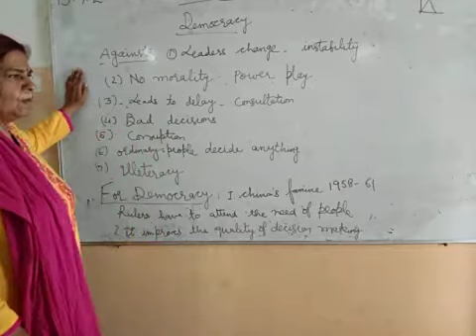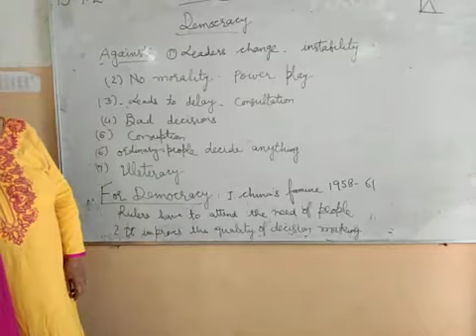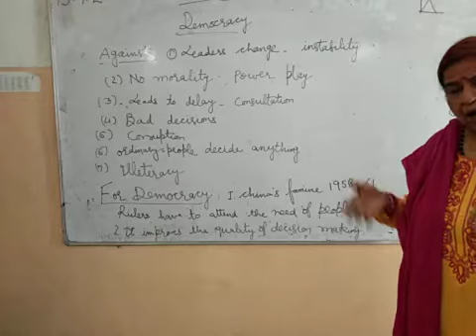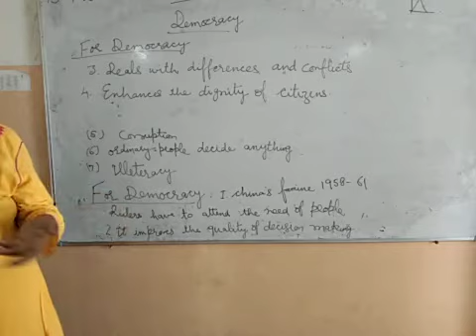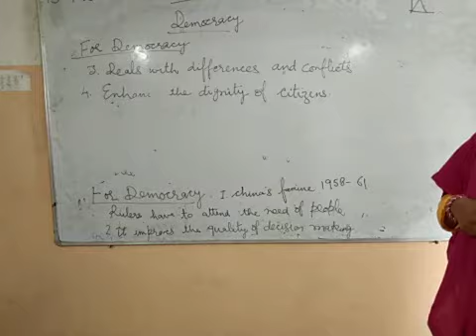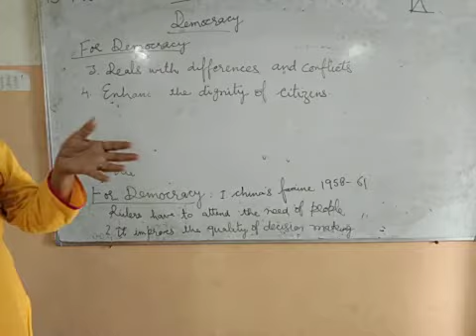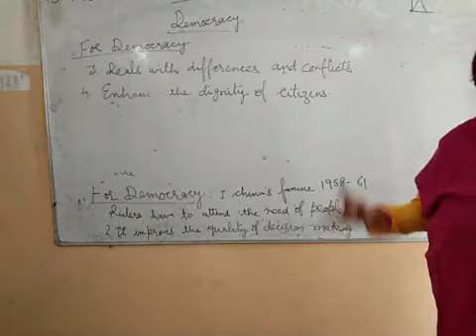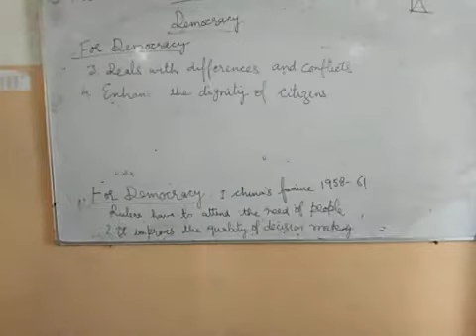CLASS IX SUBJECT SST